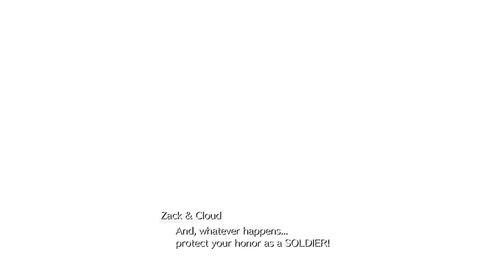Final Fantasy 7 Rebirth, Sephiroth Reborn (Bizarro Sephiroth) Boss